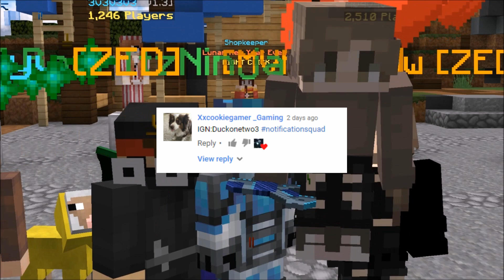Am I Quitting? 😱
300 LIKES?!

If you want a free skin, make sure to LIKE, SUB and TURN ON NOTIFICATION, COMMENT YOUR EPIC BELOW, and USE CODE ZEDAR IN THE FORTNITE ITEM SHOP (We get money from it, and that's how we do our giveaways!)

►Reminder: People who, advertise, spam, hate or argue in the comments will be blocked.